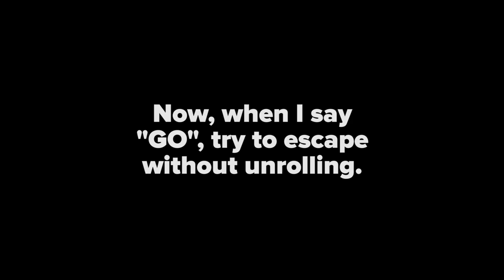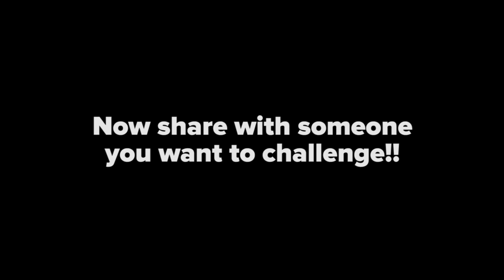Adults Play The Burrito Blanket Escape Game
Can you win this human burrito race?

MUSIC
Up to Scratch